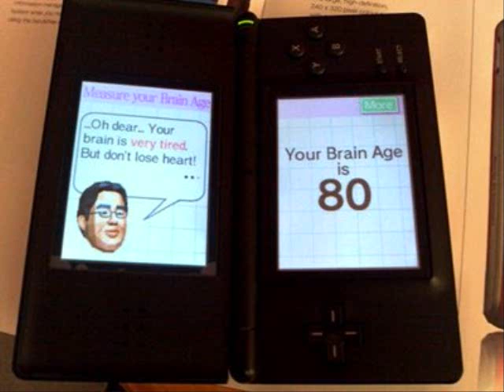If I Ever Feel Better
Video hecho por su servilleta Darg Velk.

Las imagenes no me pertenecen ni la musica. Cada imagen es propiedad de sus respectivos dueños y la musica propiedad de Phoenix.

Si les gusto, dejen en comentarios que cancion les gustaria ver hecha así.

DISFRUTENLA!!!